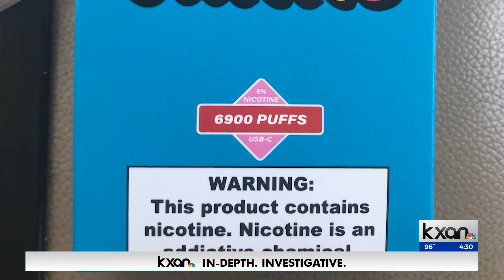INSIGHT: Cracking down on teen vaping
Earlier this year, the FDA announced it is cracking down on the illegal sales of disposable e-cigarettes.   But the former "Drug Czar" for the United States says data shows vapes coming into the country illegally are a bigger problem.  Our Sally Hernandez sat down with the ex-director of the National Drug Control Policy for a closer look at the federal crackdown on vaping and the Texas law cracking down on kids using them.